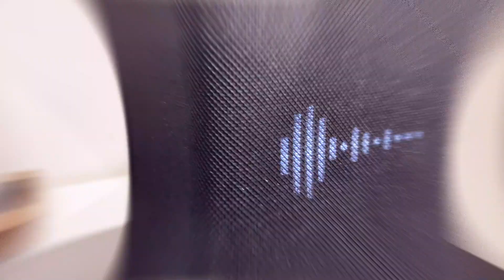📱"Unbelievable! Buying iPhone 14 Pro from Russia at the Cheapest Price Ever!"iphone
📱 Welcome to our YouTube channel, where we provide you with detailed insights and step-by-step guidance on how to purchase the latest iPhone 14 Pro Max at the most affordable prices directly from Russia. Our channel is dedicated to helping tech enthusiasts and savvy shoppers navigate the international market and find the best deals on high-end smartphones.

In each 📸 video, we will walk you through the entire process of buying an 🍎 iPhone 14 Pro Max from Russia, highlighting the key steps, considerations, and tips to ensure a smooth and successful purchase. From researching reliable sellers to understanding import regulations and customs duties, we cover all aspects that will help you secure the best deal without compromising on quality.

Our videos will also provide you with valuable information on how to identify genuine iPhones and avoid falling victim to counterfeit products or scams. We understand that purchasing expensive gadgets online can be daunting, especially when dealing with international sellers. Therefore, we aim to equip you with the knowledge and tools necessary to make informed decisions and protect yourself throughout the buying process.

Additionally, we will explore various methods of payment, shipping options, and recommended websites or platforms for purchasing iPhones from Russia. Whether you prefer using popular e-commerce platforms or exploring lesser-known avenues for better deals, our channel will guide you in making the right choices based on your preferences and budget.

Join us as we uncover the secrets of buying the cheapest new iPhone 14 Pro Max from Russia.